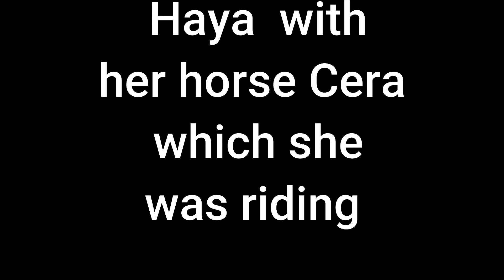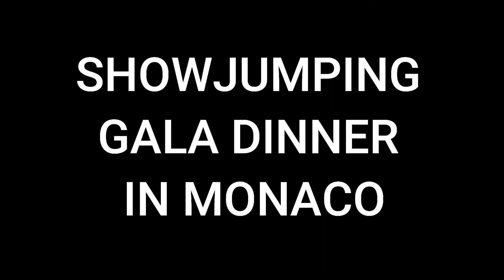1995 AND 1996 PRINCESS HAYA BINT AL HUSSEIN